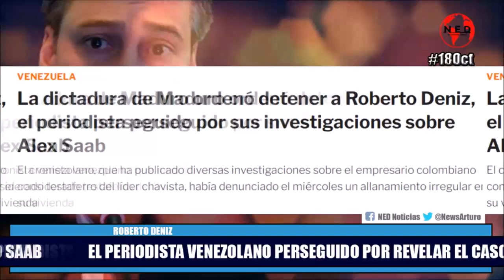🔴 URGENTES REVELACIONES ROBERTO DENIZ SOBRE EL CASO ALEX SAAB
El periodista venezolano Roberto Deniz en reiteradas ocasiones ha denunciado una persecución por parte del régimen de Nicolás Maduro, por exponer los negocios de Alex Saab, quien fue detenido en Cabo Verde y actualmente está siendo extraditado a Estados Unidos.